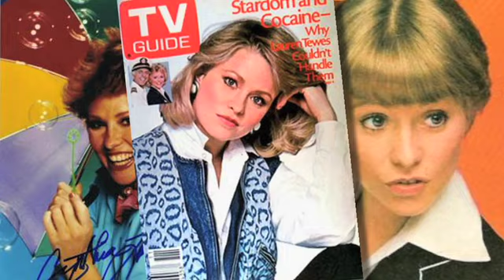Celebrity Rehab with Katharine Hepburn Ep. 3 - Anthony Furtado Testimonial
Anthony Furtado shares his life-changing story from becoming a crack-addicted loser to a Katharine Hepburn Rehab Center success story.